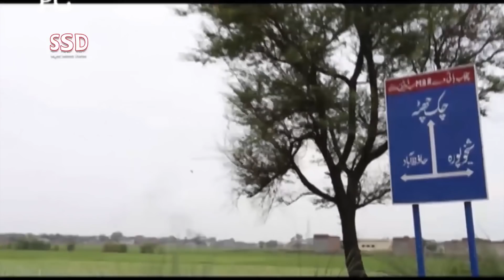SSD 248 | Woh Kya Hai jo is jaga ko aabaad nahi honay deta..?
Our Team:
Sajjad Saleem
Sohail Latif
ShIraz Irani
Sajid Baloch
Kamran Baloch